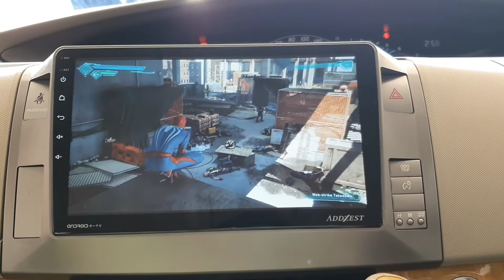Estima Acr50 Android Player 10inch Monitor Ips Screen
Android player big screen monitor with gps Google map YouTube
Android Player Radio 9 & 10 inch Monitor Screen / Radio Fm / GPS
With Usb Can Supprt MP4 MP3 RMVB AVI MPEG

Sekali 5 Socket
1. Socket power
2. Usb cable socket
3. Gps antenna socket
4. Camera input socket
5. Video output socket